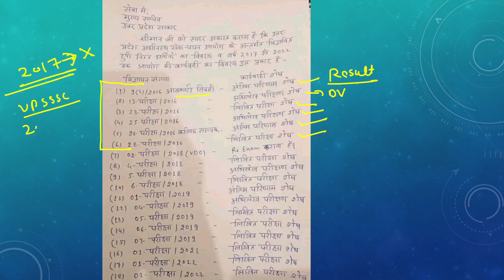upsssc द्वारा लंबित सभी भर्तियों की जानकारी || जानिए कितनी भर्ती लंबित हैं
upsssc latest news || upsssc pet percentile || lekhpal exam cutoff marks || lekhpal exam news
lekhpal pet cutoff
pet cutoff for up lekhpal
upsssc pet percetile
upsssc latest news
up lekhpal
upsssc pet expected cutoff , upsssc pet cutoff , upsssc pet exam cutoff 2021,